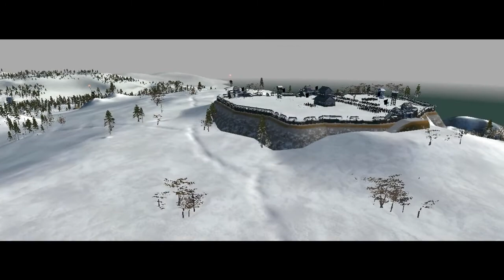Shogun 2 Total War Hattori Let's Play part 47 Fight Fight Fight Just Me and You